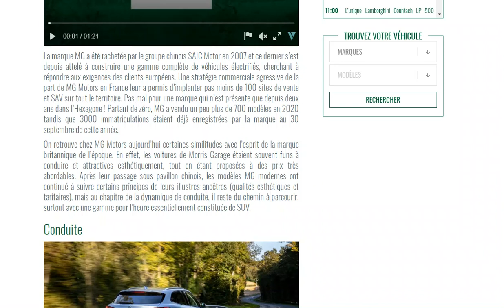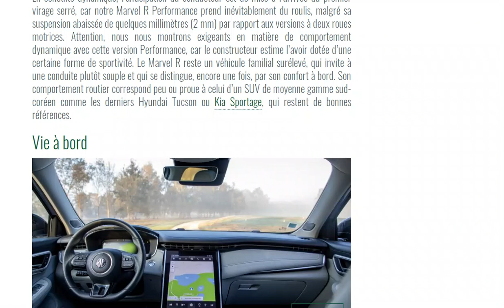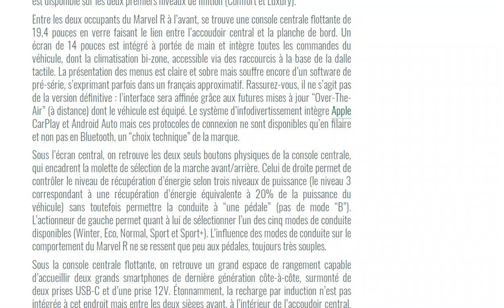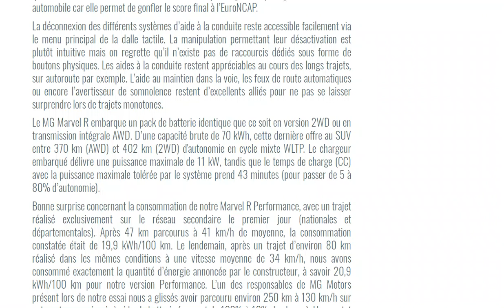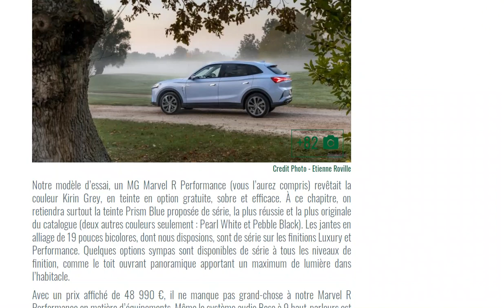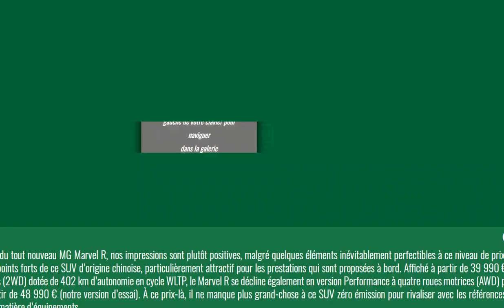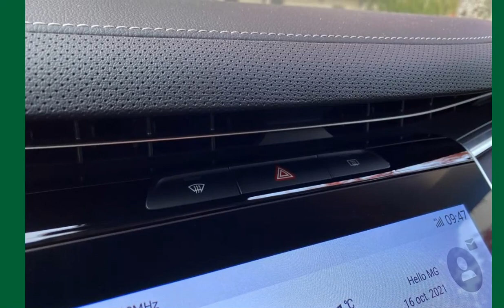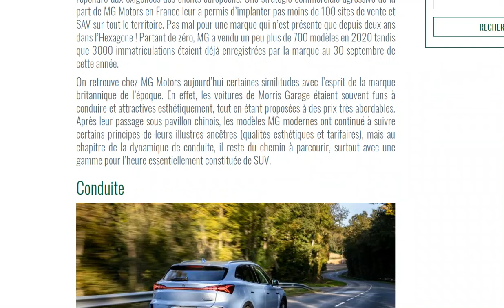Le MG Marvel R Performance à l'essai : un véhicule crédible face à la concurrence ?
Juste un petit effort sur le prix (et sur la vitesse de recharge) et ça serait parfait !